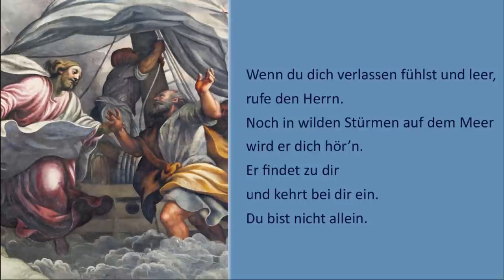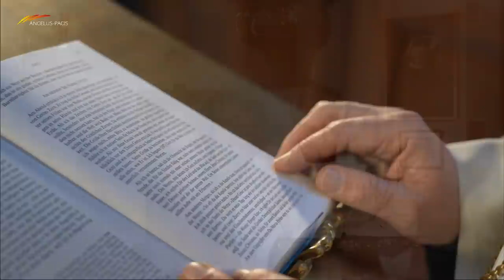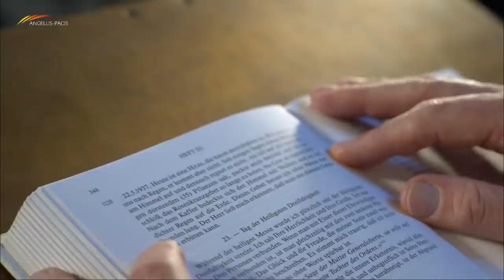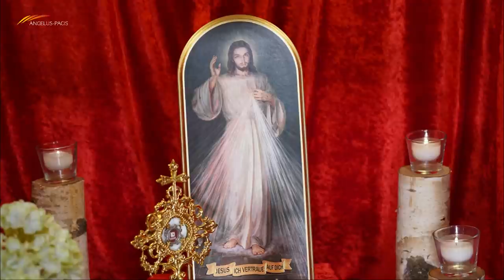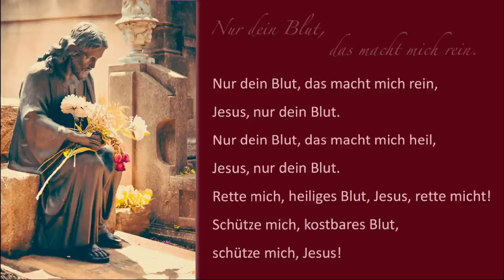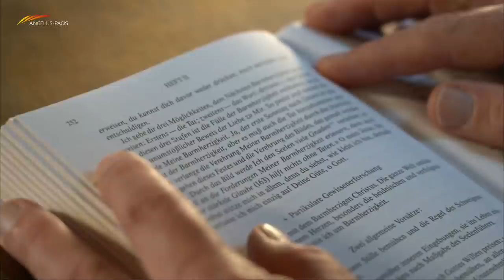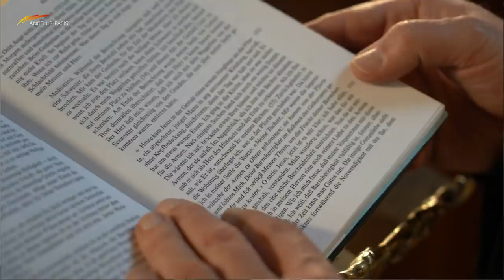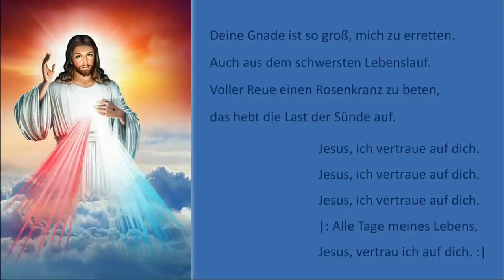Rosenkranz und Vortrag zur Göttlichen Barmherzigkeit mit Pfarrer Manfred Wundlechner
Pfarrer Manfred Wundlechner spricht über die Göttliche Barmherzigkeit und über das Leben der Hl. Schwester Maria Faustyna Kowalska.
Sr. Maria Faustyna Kowalska, geboren als Helena Kowalska, (* 25. August 1905 in Głogowiec im Powiat Łęczycki bei Łódź; † 5. Oktober 1938 in Krakau) war eine polnische Ordensschwester und Mystikerin. Sie wird in der römisch-katholischen Kirche als Heilige verehrt. (Quelle: Wikipedia)

00:00​  Lied - Weil Gott dich liebt

03:42  Begrüßung durch Brigitte und Siegfried

04:25​  1. Teil - Vortag über die Göttliche Barmherzigkeit

21:39​   Barmherzigkeitsrosenkranz

31:21  Lied - Nur dein Blut

32:36  2. Teil - Vortrag über die Göttliche Barmherzigkeit

54:49  Lied - Jesus, ich vertraue auf dich

59:00  Vortrag über das Leben der Heiligen Schwester M. Faustyna

01:09  Schlussworte von Brigitte und Siegfried
Film, Ton und Schnitt: Brigitte Traeger und Siegfried Stenglein
Bilder lizenziert über AdobeStock | Dreamstime | Pixabay​